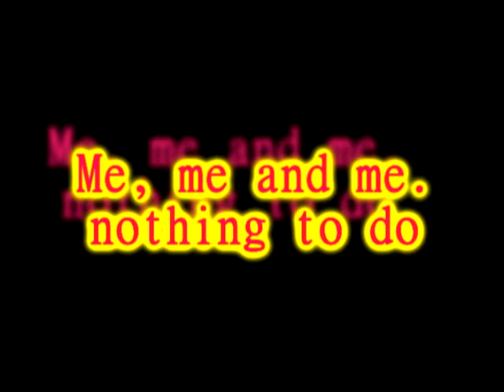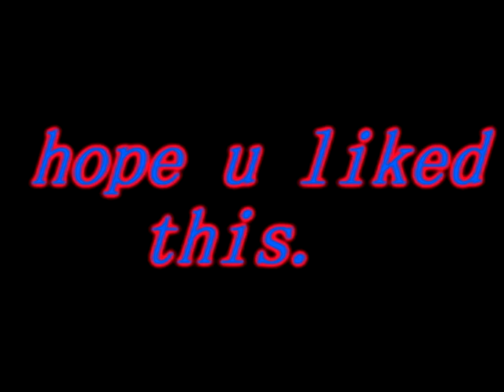Me, me and me..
Well its just me and me and me doing nothing, because it is very boring and nothing to do.